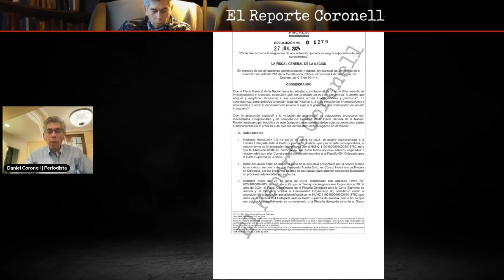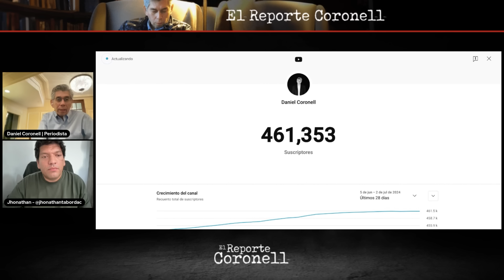Revive el caso contra Luis Fernando Acosta Osio: Acusado por falsedad y fraude procesal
Revive el caso contra Luis Fernando Acosta Osio: Acusado por falsedad y fraude procesal | Daniel Coronell.

Daniel Coronell habla sobre el caso contra Luis Fernado Acosta Osio, Hoy tratando el tema del fraude procesal y acusado por falsedad en el caso Acosta Osio.